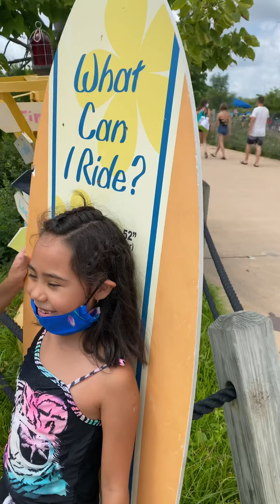Entrando a hurricane harbor 2020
En cuarentena sólo VIP 2020